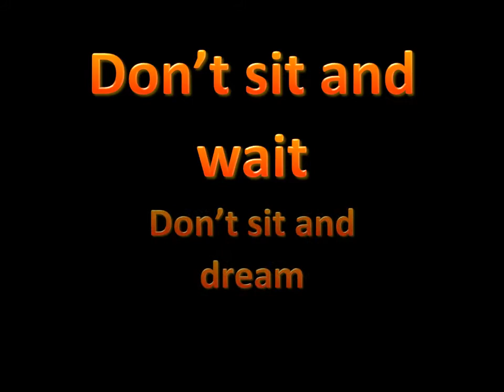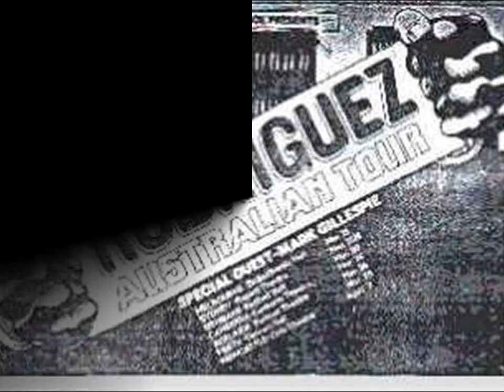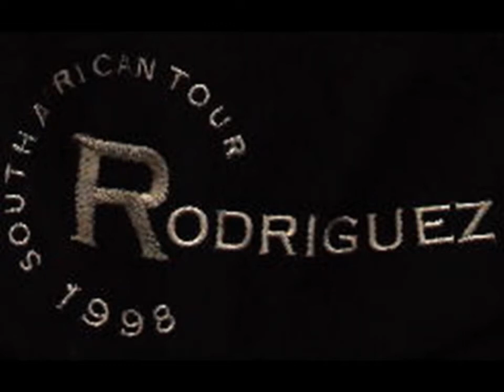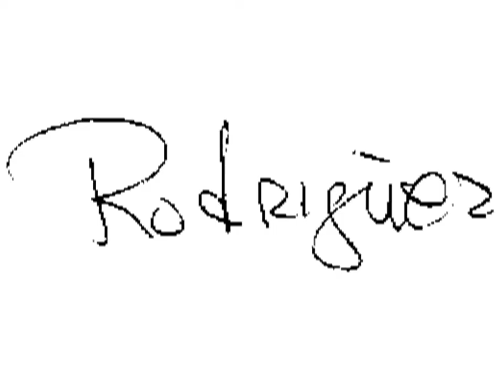Rodriguez - From Solitude to Magnitude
An image and music tribute to my favourite singer of all time! Long Live Rodriguez!